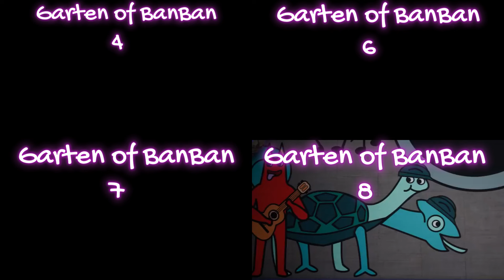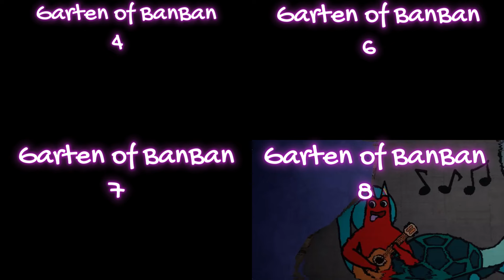garten of banban 4 vs garten of banban 6 vs garten of banban 7 vs garten of banban 8 teaser trailer.